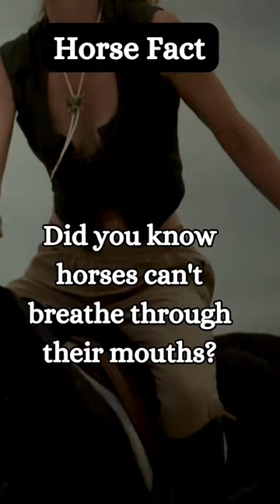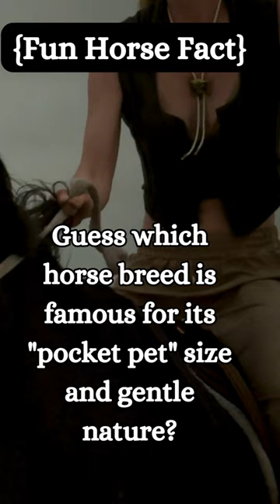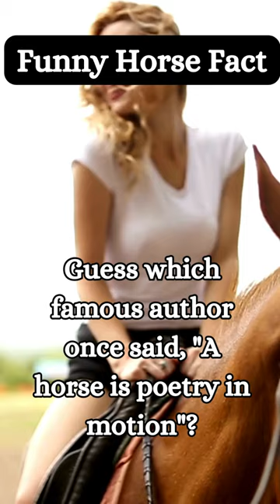Fun, Strange, and Crazy Horse Facts!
Saddle up for an extraordinary journey into the world of equine marvels! Join us on @shortfactwizard as we trot through a captivating collection of fun, strange, and downright crazy facts about horses. From their remarkable history to their peculiar behaviors and unbelievable talents, we're delving deep into the enchanting realm of these majestic creatures. Whether you're a seasoned equestrian or simply captivated by these magnificent animals, this video promises to entertain and educate. Don't miss out! Gallop into the realm of horse wonderland with us and press play now! 🎥✨